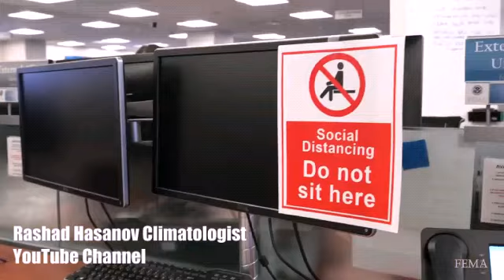_ FEMA - Federal Emergency Management Agency - 2020 Hurricane Season _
_ FEMA _
Federal Emergency Management Agency
NOAA NWS NHC
__ 2020 Hurricane Season
_ We are Ready to respond to other disasters headed our way in addition to our current COVİD-19 responsibilities in preparation for hurricane season (2020 hurricane season)
We now have an additional National Response Coordination Center in Washington D.C.  The facility is big enough to hold 108 staff members and maintain social distancing guidelines to protect our workforce.

_ Date: _ 09 May 2020 _
_ 09/05/2020 _